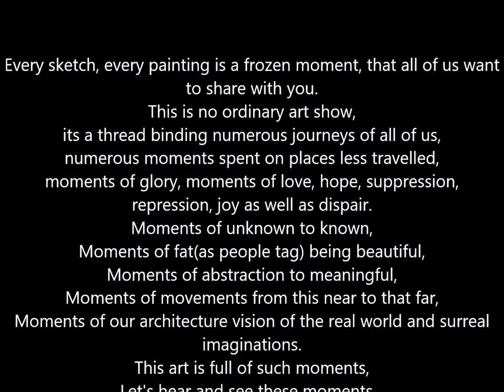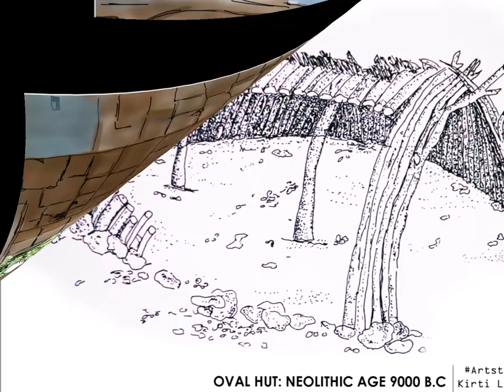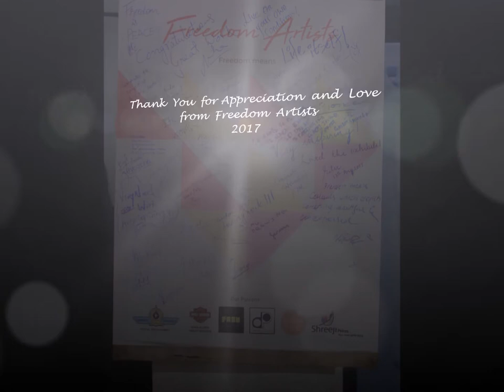Freedom Artists- Kirti Lonerkar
Just a quick video of all my art works which were displayed in a curated artshow by Ar. Gulshan Kumar at West10 Art Gallery kharghar, navi mumbai.

cheers to the team of Freedom artists. and
Thank you everyone who visited us and appreciated our artwork….It means a lot!! The real achievement is the appreciation which we get for our efforts ..our passion.
This all was just impossible until Gulshan Kumar sir planned and curated all the freedom artists thank you soooo much sir for giving us such a good platform to showcase all of them.
11th to 15th august of 2017 will always be the most favorite memories !! got amazing experience … met amazing people ..yeah…everything was simply amazing!!